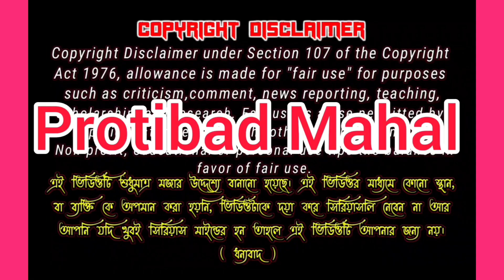মৌ সত্যিই তোমাদের ভিডিও দেখলে ডিপ্রেসনে চলে যেতে হয় ll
Mou Sottie Tomader Video Dekhle Dipresone Chole Jete Hoy ll protibadmahal 😎